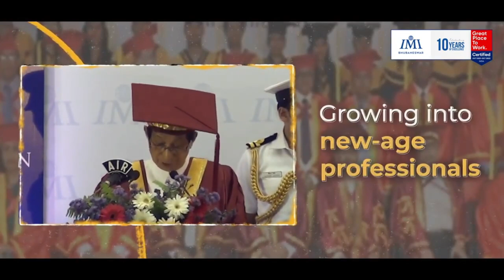Convocation through the Years - IMI Bhubaneswar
Incepted a decade ago, IMI Bhubaneswar has stood strong with its mission to strengthen India's education, reasearch, training and consulting capacity in the world of management. It has always been a huge moment of achievement for us to see our stunning and dynamic graduates step out in the world to make meaningful contributions.

Here is a collection of snippets from our convocation over the years as the institute prepares to conduct their 10th Annual Convocation on February 19, 2023.